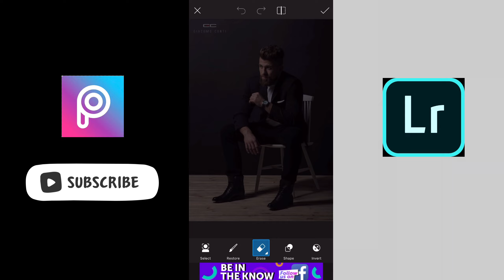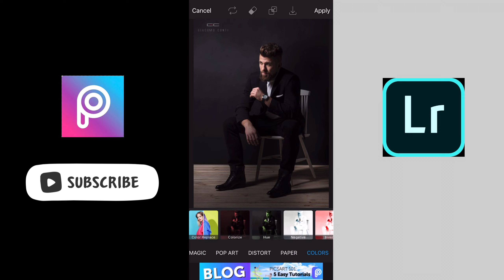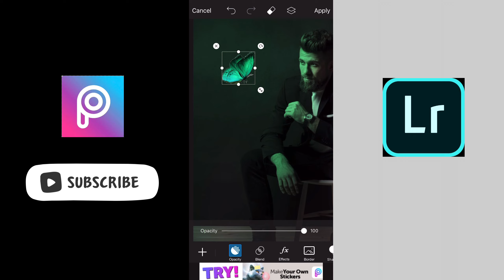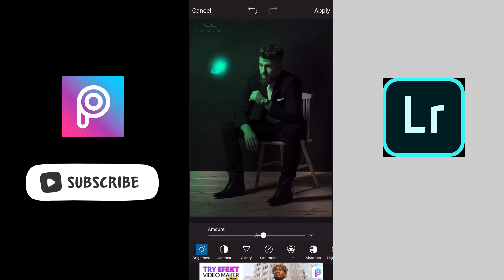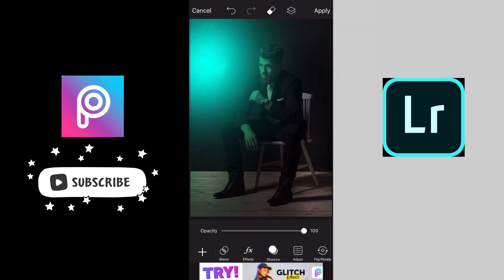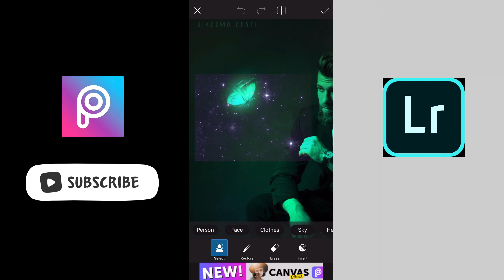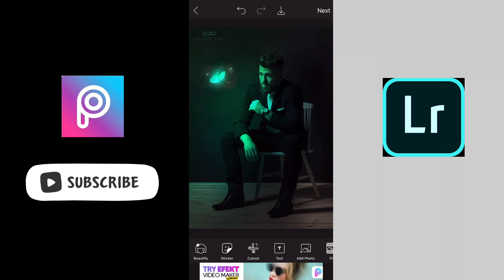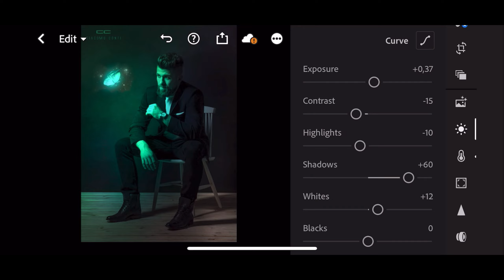Glowing butterfly 🦋 editing tutorial in picsart | how to edit like the photoshop | LS EditZ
Hello everyone today I’m gonna show you how to edit glowing butterfly pictures in picsart.

Artist: LS EditZ
Pictures: pinterest